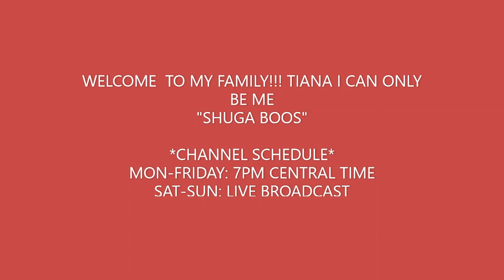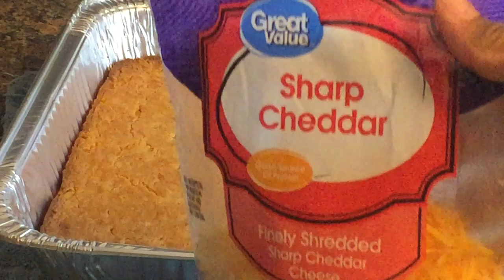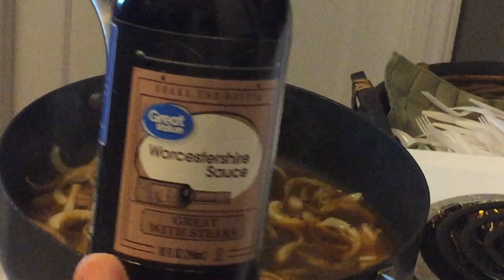WHATS FOR DINNER~ PORK CHOPS CREAMY MASHED POTATOES AND GREENS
IN THIS EPISODE OF TIANA I CAN ONLY BE ME VLOGS I WILL BE COOKING COLLARD GREENS CORN CASSEROLE SMOTHERED PORK CHOPS AND MASHED POTATOES. THESE ARE VERY SIMPLE AND DELICIOUS RECIPES YOU AND YOUR FAMILY WILL LOVE!!!. ENJOY!!